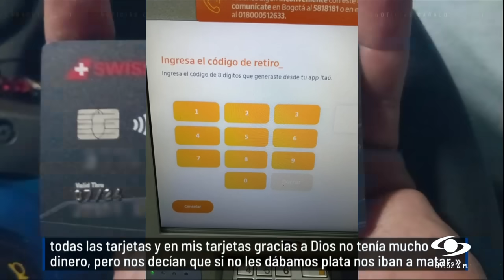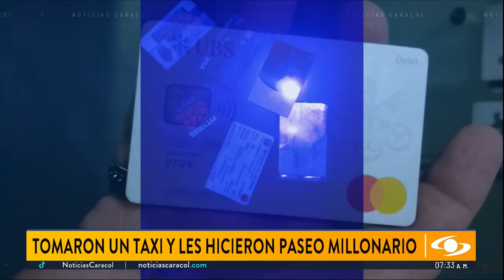En impresionante persecución, rescatan a pareja víctima de paseo millonario en Bogotá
A una colombiana radicada en el extranjero y su novio griego, tres delincuentes les hicieron el paseo millonario en Bogotá. Un error de los criminales llevó a las autoridades a su captura y al rescate de la pareja, que era llevada al Salto del Tequendama tras el hurto.